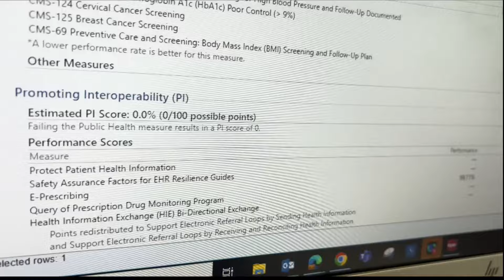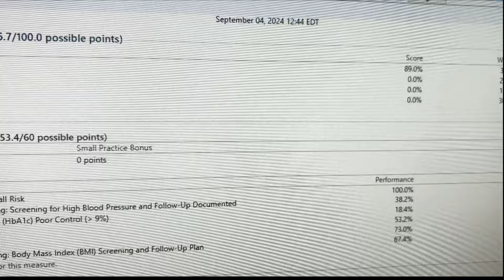Did you know your doctors are being graded?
The Merit-Based Incentive Payment System (MIPS), created by Medicare, was designed to incentivize doctors to encourage more patients to undergo preventative screenings, improving their quality of care and outcomes.